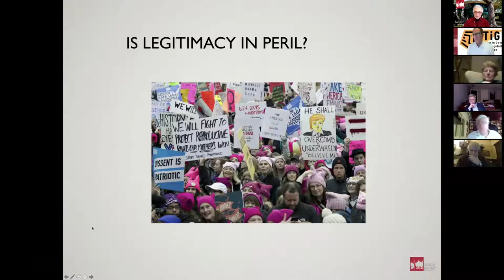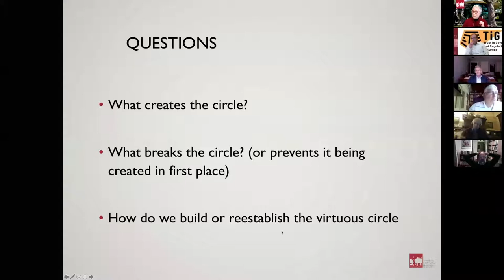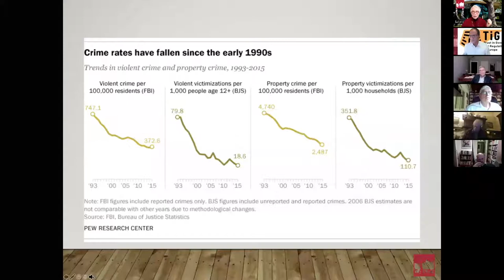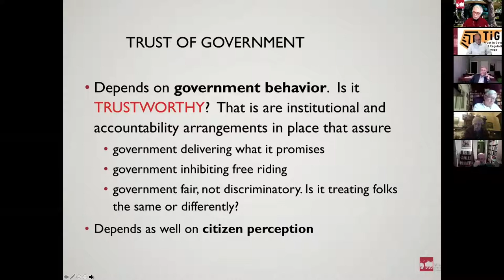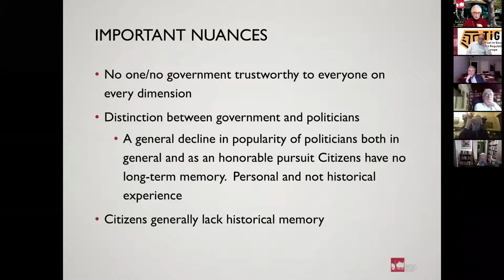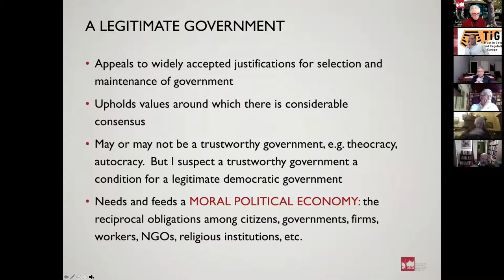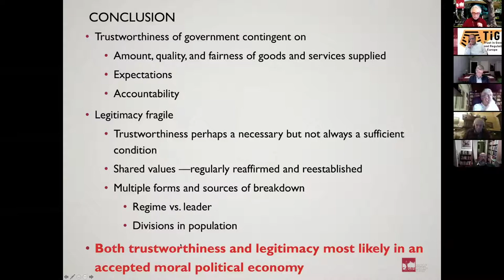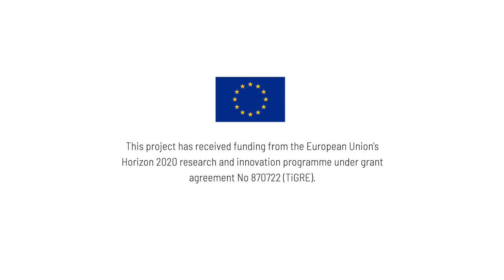Trustworthy Government and Legitimating Beliefs — Margaret Levi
Presentation by Professor Margaret Levi, for the TiGRE Webinar series "Trust & Regulatory Governance in an Age of Crisis"

Content of the video:
0:00 Introduction by David Levi-Faur
3:30 Presentation by Margaret Levi
32:50 Questions & discussion

For more information on our webinar series or the TiGRE project in general, please

Abstract:
Contemporary circumstances reveal the distinction between trustworthy provision of goods and services, on the one hand, and the legitimacy of those in power, on the other hand. It is that distinction I want to explore.